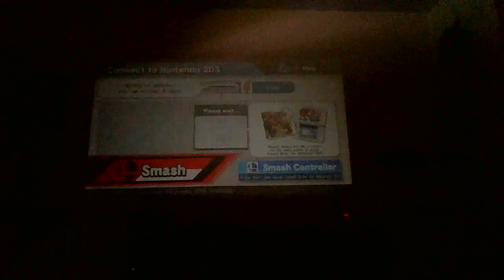Smashing together with friends. Smash Bros.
Just Smashing with some friends.